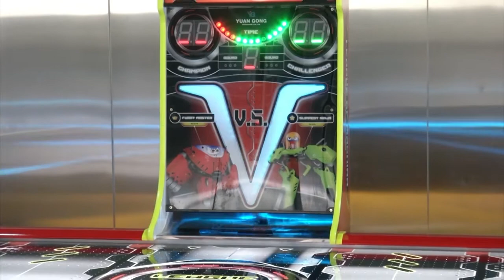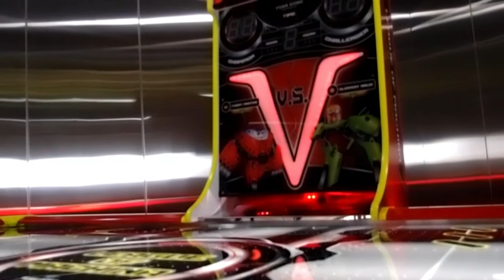ICE-L032 The All-New Automatic Series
The All-New Automatic Series
LEAGUE OF MACHINA